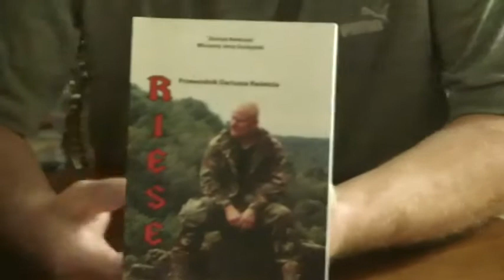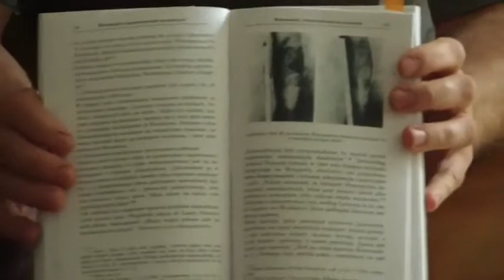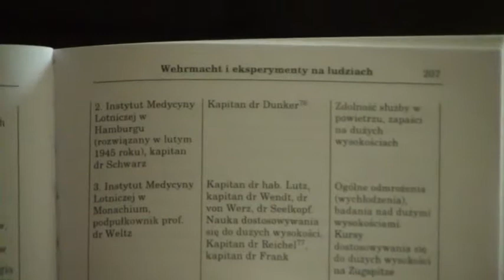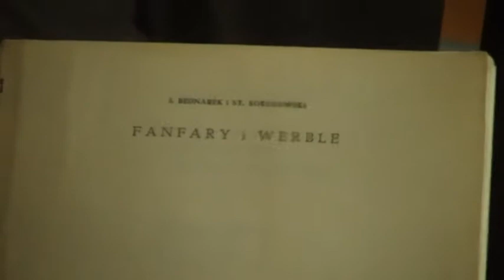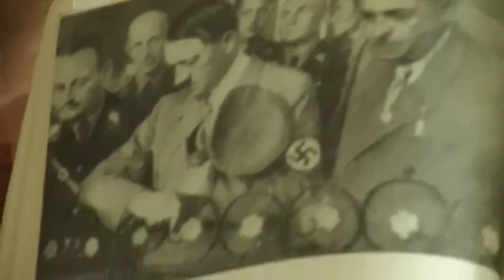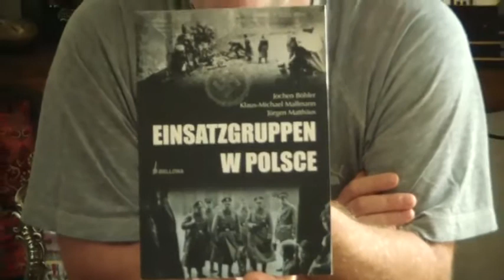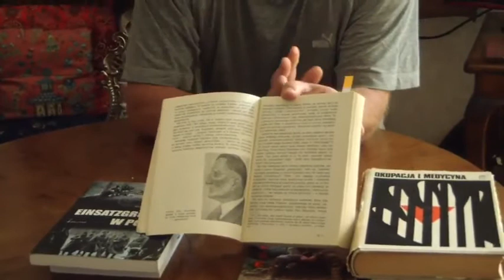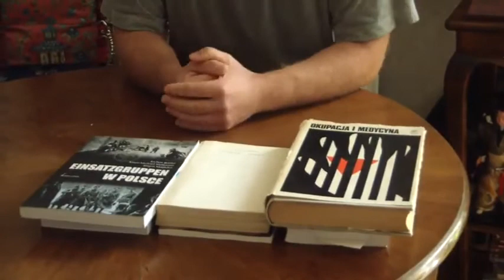Dariusz Kwiecień Audycja XXXVI